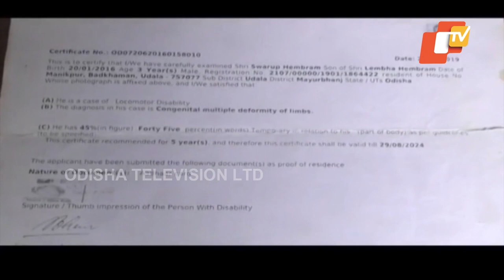Apana Ek Nuhanti | With no govt aid, boy with HUGE head battles for life